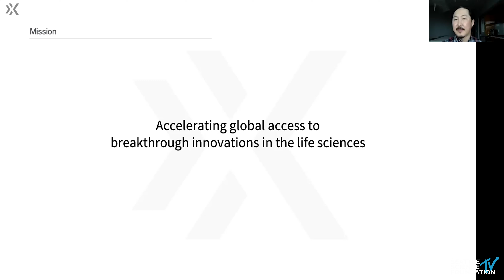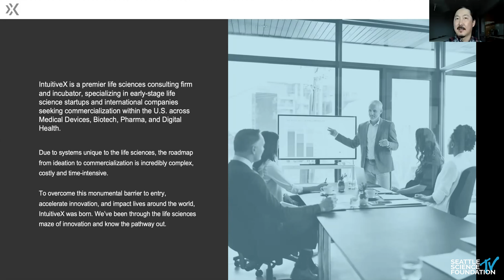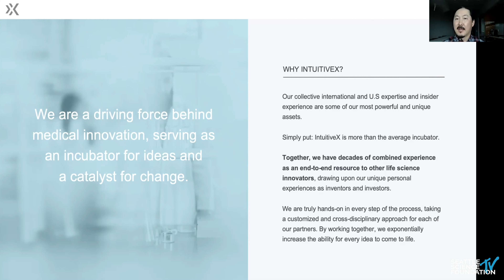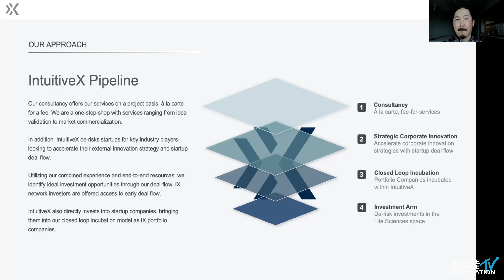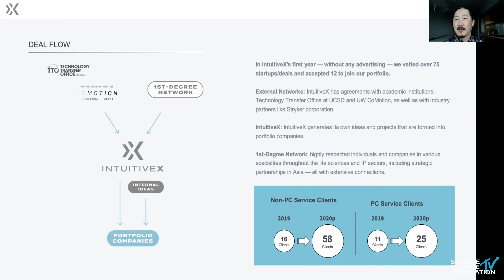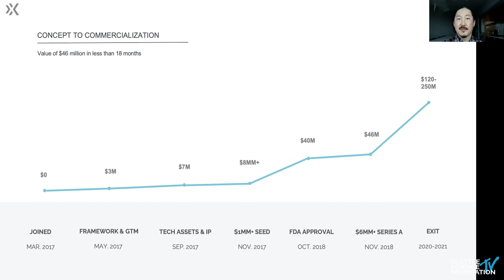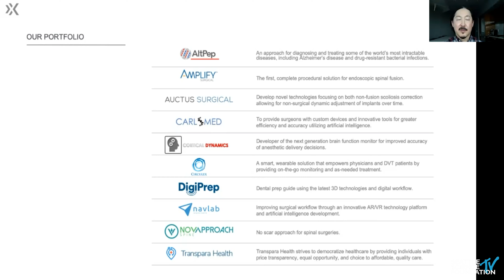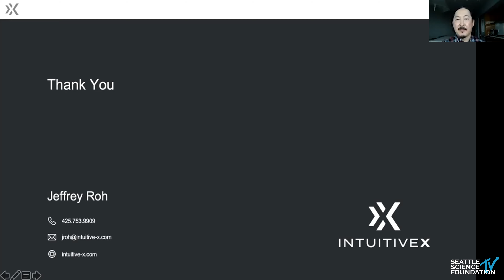Innovating Emerging Technologies in the Life Sciences: The IntuitiveX Perspective - Jeffrey Roh, MD